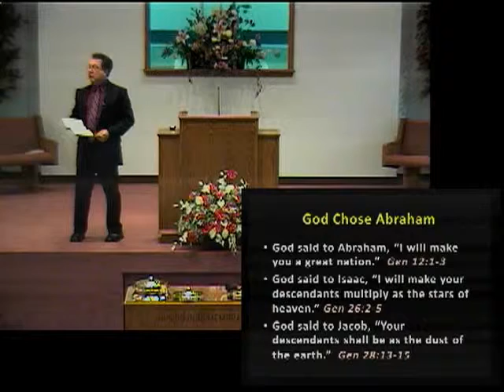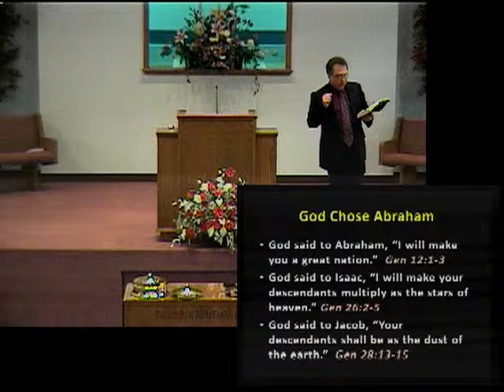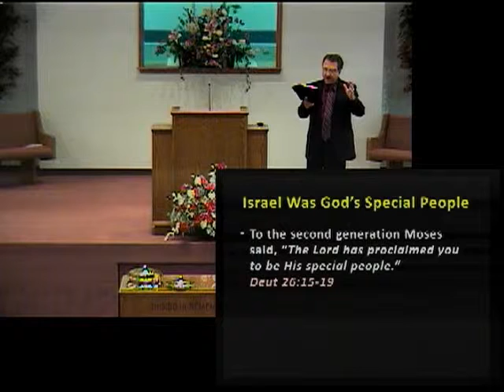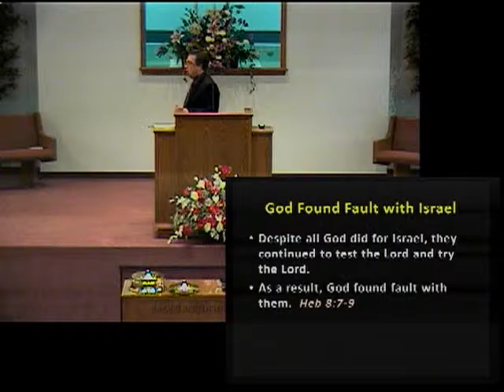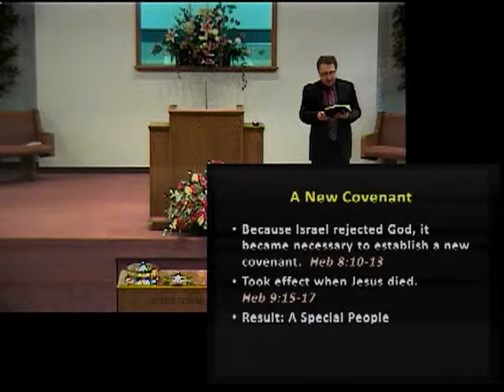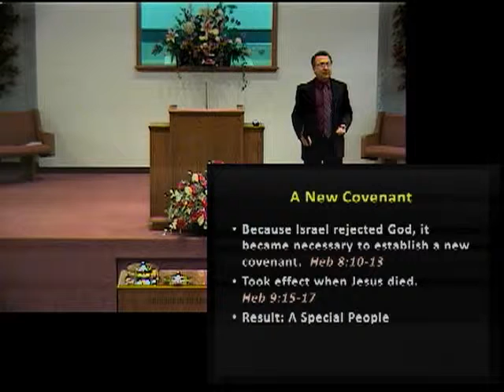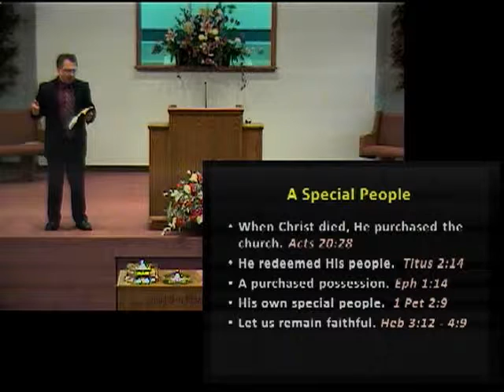021013 - AM - Special People - Duvall --- Christian Living - 1035